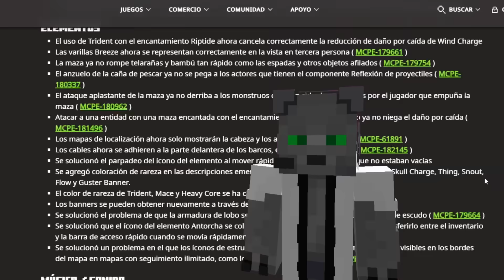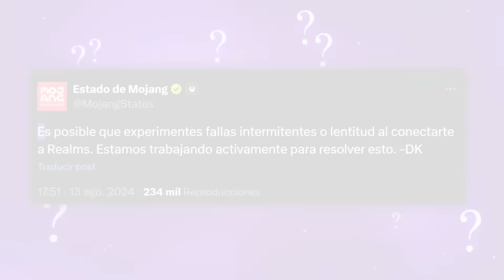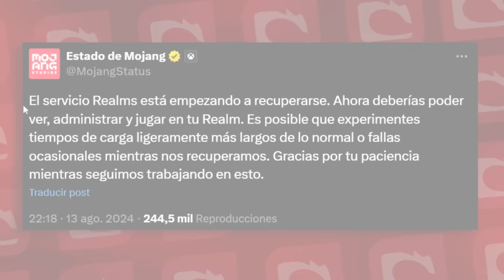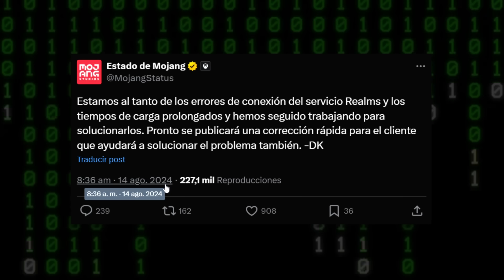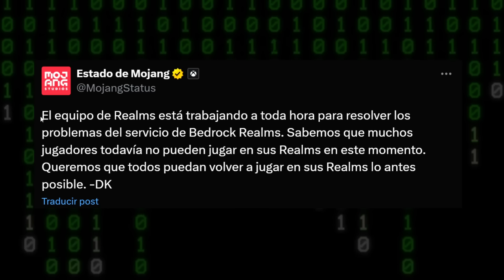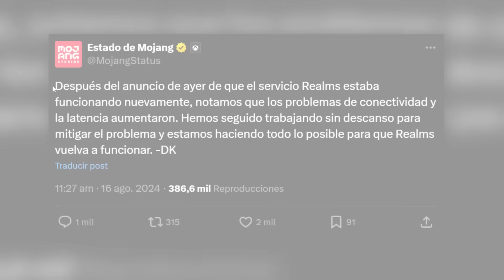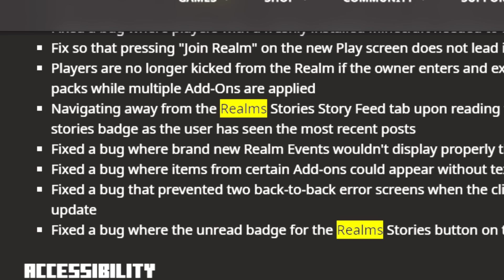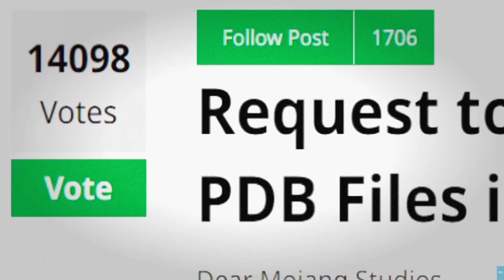Minecraft SE ROMPIÓ 🫠 ¡No actualices!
🐺 ¡Bienvenidos nuevamente a Bobicraft, Lobito Campanita!

🌌 ESTRNO: Bobicraft y la Armadura de otro Mundo